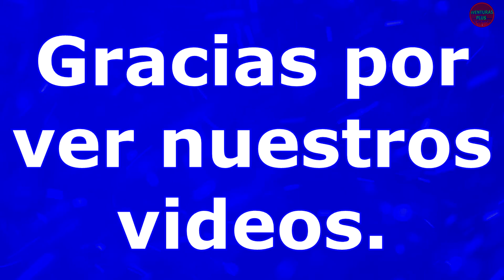-En la casa es un gran mandilón, y en el trabajo se la lleva de hombresito-